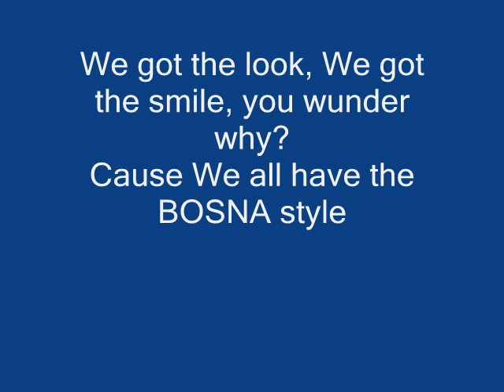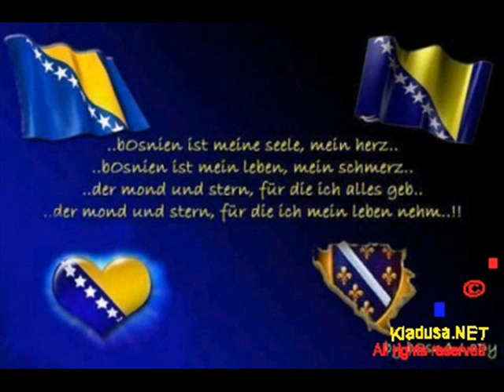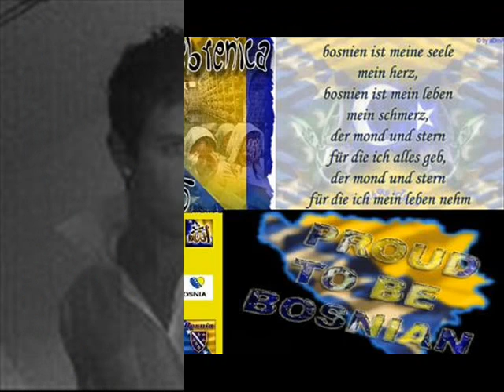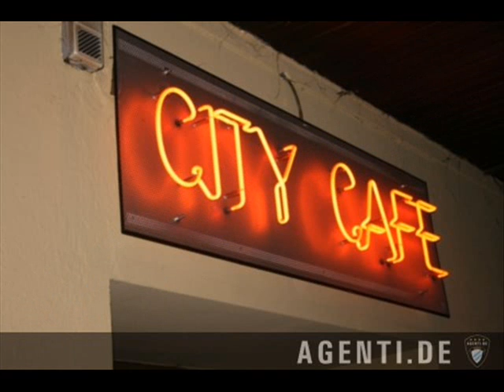Bosanska raja aus Muc 08 teil 1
bosanci aus münchen,bosna,MT RECORDS,BIH,DJ MIRI